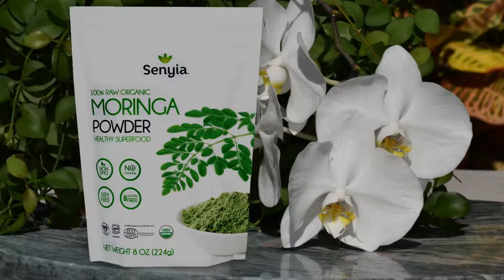Senyia Moringa Testimonials - Diana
Diana shares what Senyia Moringa does for her.